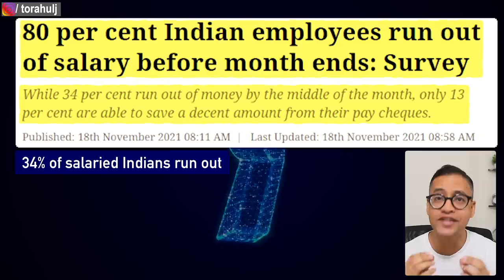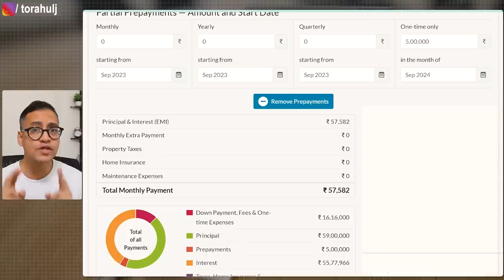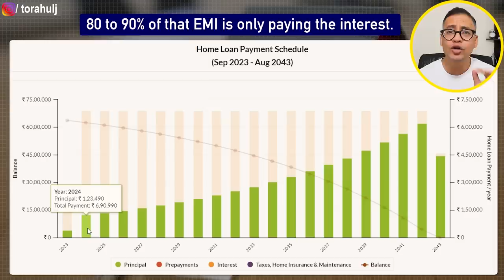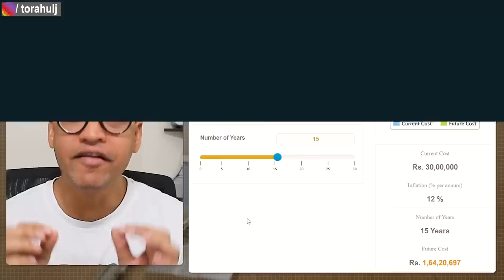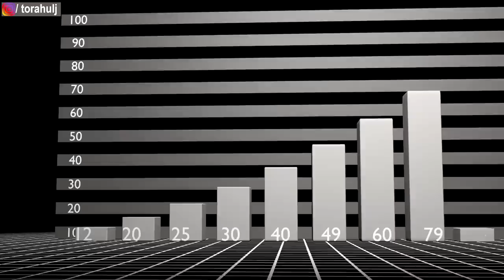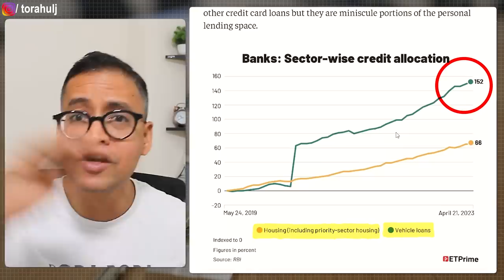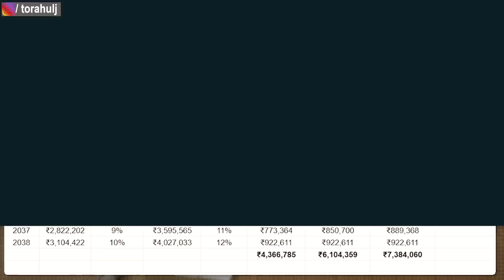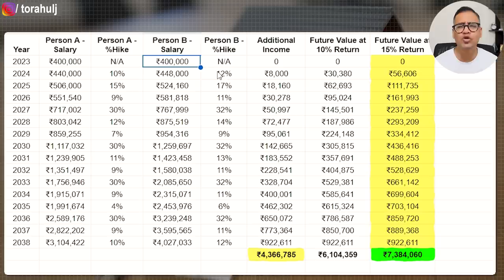6 WORST Money Mistakes That Makes Us POOR | Top 1 Percent Rich Club | Rahul Jain Personal Finance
My views on 6 worst money mistakes that makes us poor are explained in this video.

Money management is as important as earning money. If you want to be in top 1 percent rich club, you must focus on your personal finance.

How to be rich is not by luck, it's by avoiding these 6 worst money mistakes that makes us poor.

Please take this video as education and do further research on money mistakes to be avoided.

Investing for life by finding the best stocks for long term investment in 2023 is simplified on my channel.

2004, I felt proud of getting a gold medal for my B.Tech from NIT Jaipur in Metallurgy. 💪

I quit. 🤞

2005, I got into a tier 3 MBA school BIMM Pune. Got hired by Mindtree as a Business Analyst. 😊

On this channel, I share insights about the following:
• Personal Finance
• Career